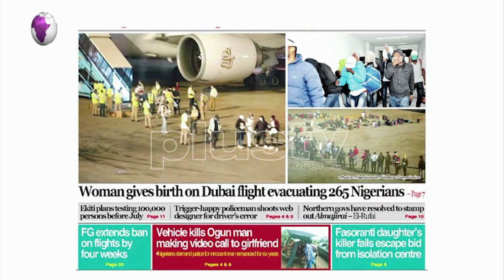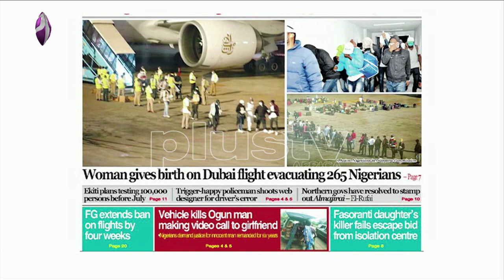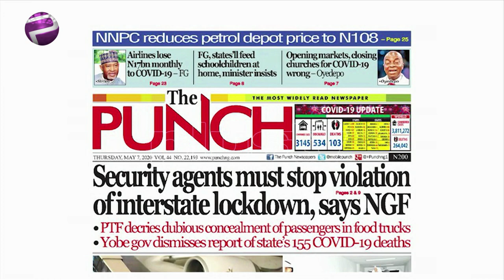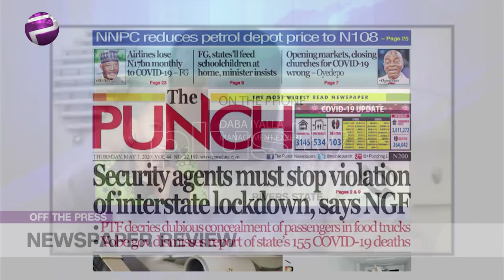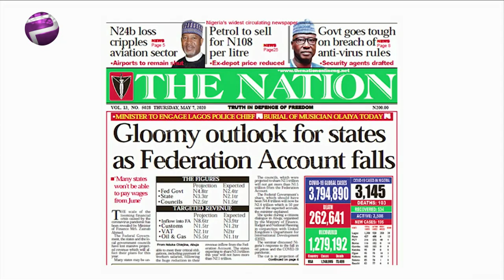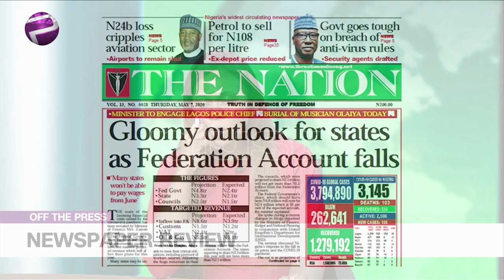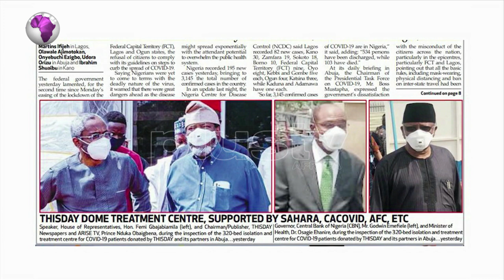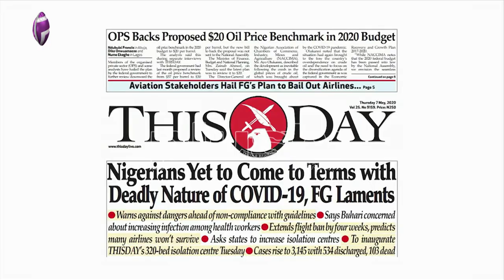Bishop Oyedepo, Wrong To Open Markets And Close Churches For COVID-19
Lolu Elegbe, a Political Elegbe joined Amaka Okoye to review the biggest stories in Newspapers today.